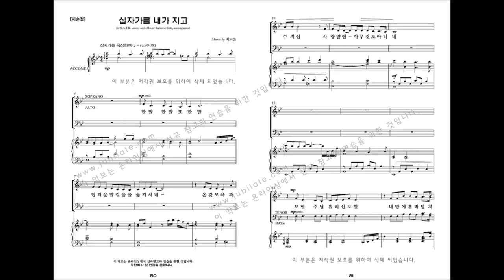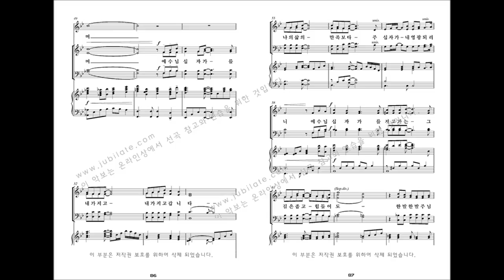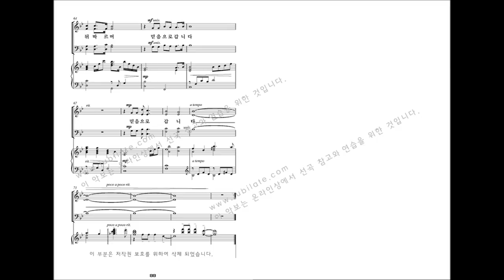[유빌라테 명품성가 33집] 08.최지은 '십자가를 내가지고' [사순절]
이 곡은 사순절 기간에 사용하시면 좋습니다.